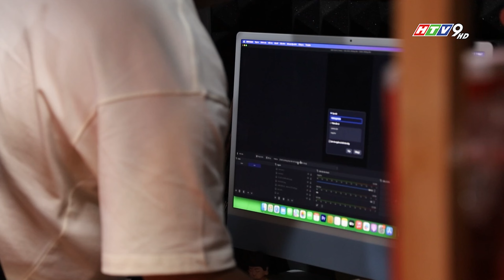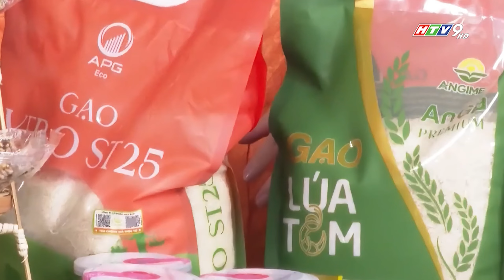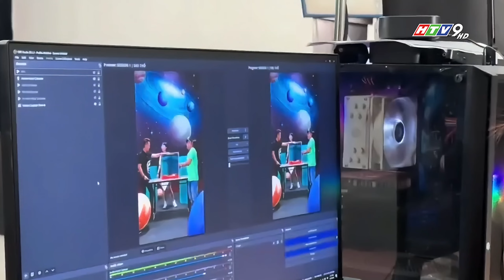HÀNH TRÌNH VẠN ĐƠN: KFC & TỔNG KẾT NHÌN LẠI HÀNH TRÌNH VẠN ĐƠN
Hành trình chuyển đổi số đầy cảm hứng của KFC Việt Nam trên TikTok Shop – Bí quyết bứt phá doanh số từ nội dung sáng tạo và livestream!
"HÀNH TRÌNH VẠN ĐƠN" đã ghi lại những bước chuyển đổi số ấn tượng của KFC Việt Nam trên nền tảng TikTok Shop. Video tập trung vào cách KFC sử dụng livestream để bán hàng, mở rộng thực đơn và hợp tác với những người có sức ảnh hưởng, từ đó tạo ra bước tiến vượt bậc trong kinh doanh online.

Một khách mời chia sẻ: "Việc ứng dụng nội dung sáng tạo và tương tác trực tiếp qua livestream đã giúp KFC không chỉ tăng doanh số mà còn gắn kết mạnh mẽ hơn với khách hàng."

Bên cạnh đó, chương trình còn tổng kết những thành công của chiến dịch "Hành trình Vạn Đơn" trong việc hỗ trợ các doanh nghiệp Việt Nam, đặc biệt là các doanh nghiệp nhỏ và vừa, phát triển kỹ năng số và mở rộng hệ sinh thái kinh doanh bền vững trên nền tảng TikTok Shop.